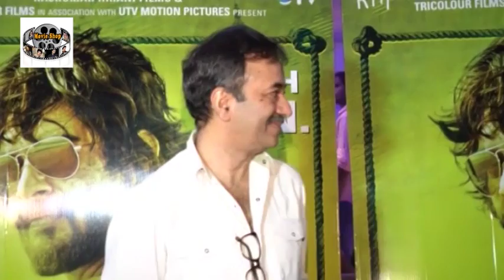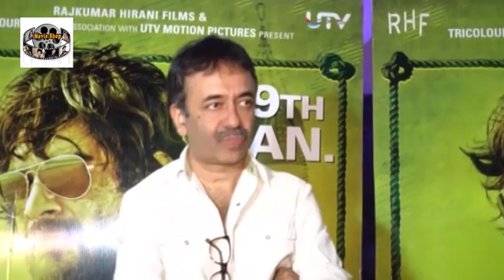SCREENING OF MOVIE SAALA KHADOOS MP4 2